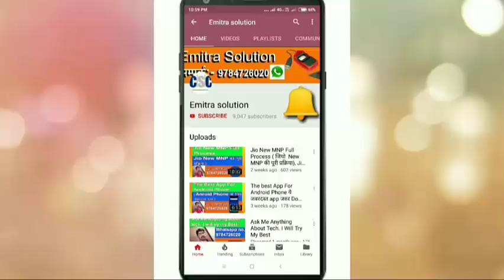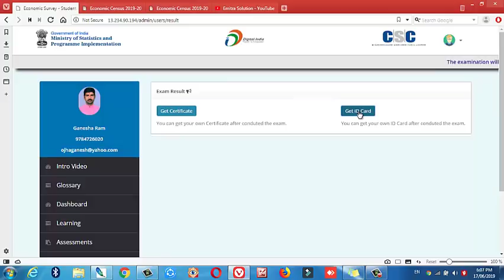Economic Survey k Certificate kaise Download kare(आर्थिक जनगणना के प्रमाण पत्र कैसे डाउनलोड करें)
dosto is video mei mene bataya hai ki aap apne Economic Survey k praman patra kaise download kar sakte hai